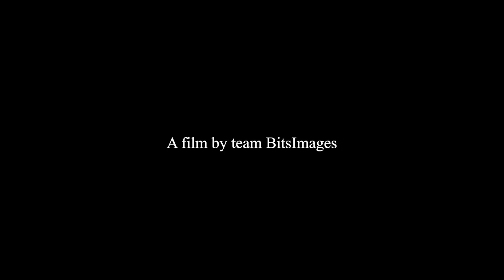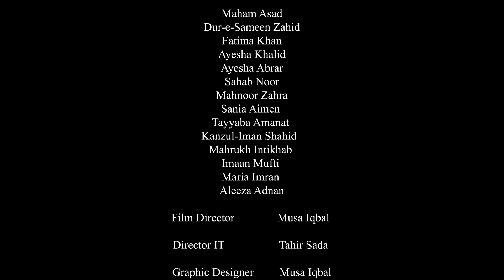BEAUTY OF NATURE | A Short Documentary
Explore the beauty of nature in this short documentary. From the towering mountains to the crashing waves, from the lush forests to the vast deserts, nature is full of wonder and awe. This documentary will take you on a journey to some of the most beautiful places on Earth, and it will leave you inspired by the power of nature

This Video was created by BitImages Team